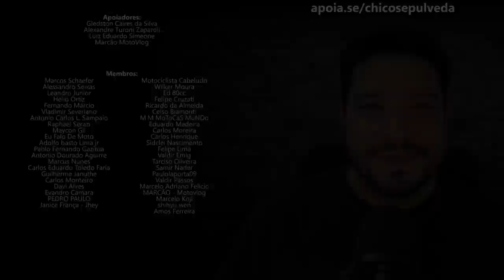Moto Japonesa x Moto Européia